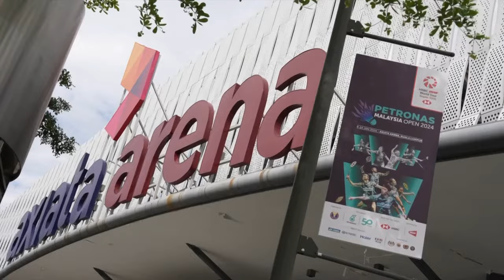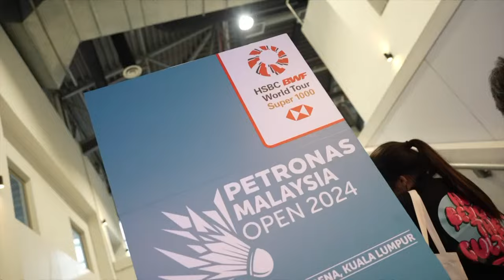PETRONAS Malaysia Open 2024 | Han Yue (CHN) [8] vs. Yeo Jia Min (SGP) | R16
Han Yue (CHN) [8] vs. Yeo Jia Min (SGP)